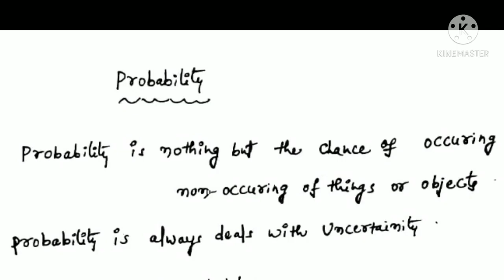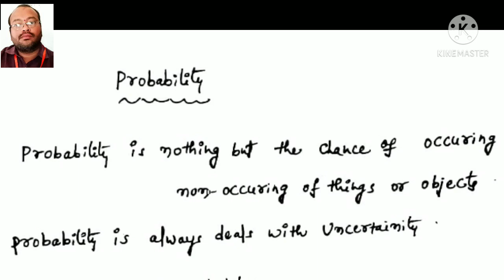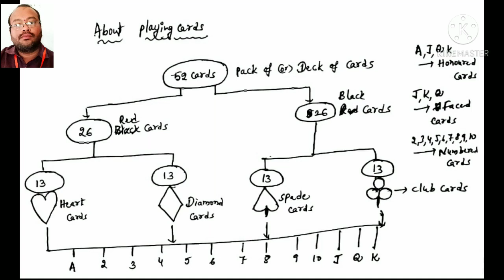PROBABILITY II BASICS OF PROBABILITY II BASICS OF PROBABILITY AT A GLANCE II TARGET 2021 EXAMS II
Kavithashok Educational and Motivational channel is specifically designed to develop the students from basic level in mathematics. In this particular video we explained the basic concepts of probability...